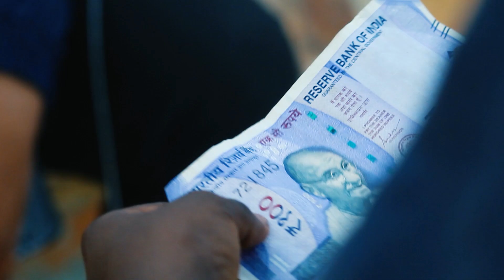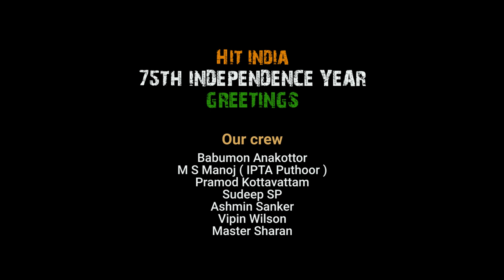A TRIBUTE INDEPENDENCE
HIT INDIA 75TH INDEPENDENCE DAY GREETING